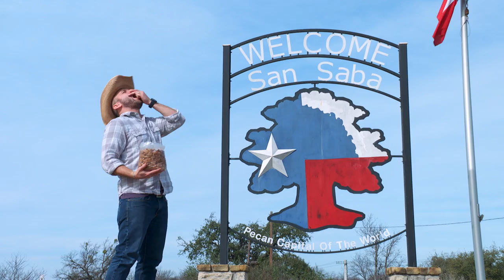San Saba, TX - Promo - Episode 812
Chet heads to the “Pecan Capital of the World” where he learns about the 1000 or so different varieties of this nut. He drives across a historic suspension bridge, stands below the famed “Wedding Oak” and shops at a western store that’s five buildings wide.